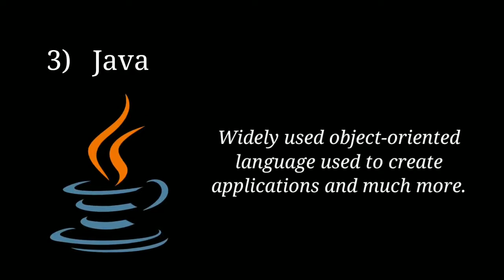Top 5 Programming Languages ln 2021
🔥 Top programming languages in 2021 🔥

👉 1. Python

🔥  Python is an interpreted high-level general-purpose programming language. It is used in web development, data science, creating software prototypes and so on. Fortunately for beginners, Python has simple easy-to-use syntax. This makes Python an excellent language to learn to program for beginners.

👉 2. JavaScript

🔥 JavaScript is the world's most popular programming language. JavaScript is high-level, often just-in-time compiled and multi-paradigm.

👉 3. Java

🔥 Java is a high-level, class-based, object-oriented programming language that is designed to have as few implementation dependencies as possible. The syntax of Java is similar to C and C++, As of 2019, Java was one of the most popular programming languages in use according to GitHub.

👉 4. Swift

🔥 Swift is a powerful and intuitive programming language for macOS,  iOS, watchOS, tvOS and beyond. Writing Swift code is interactive and fun, the syntax is concise yet expressive, and Swift includes modern features developers love.

👉 5. PHP

🔥 Php is a popular general-purpose scripting language that is especially suited to web development. Fast and flexible, PHP powers everything from your blog to the most popular websites in the world.

Learn these programming languages in 2021 💡